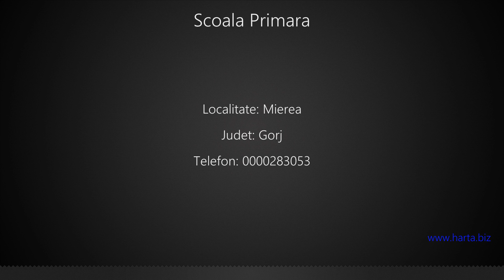Scoala Primara Mierea